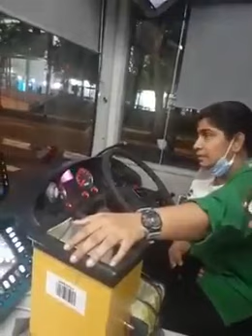SG Bus 189 Driver from Malaysia, Husband Passed Away in Malaysia Female Driving Avoidance || ST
SG Bus 189 Driver from Malaysia, Husband Passed Away in Malaysia Female Driving Avoidance || Singapore